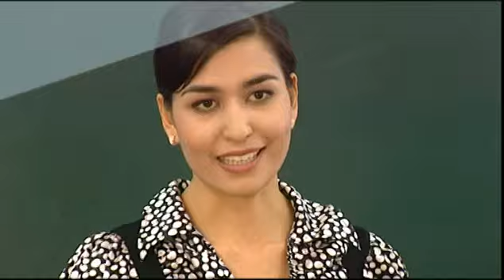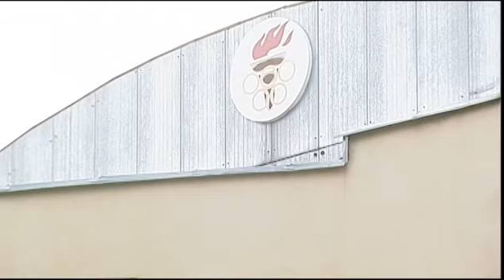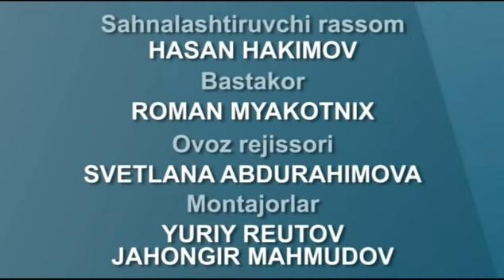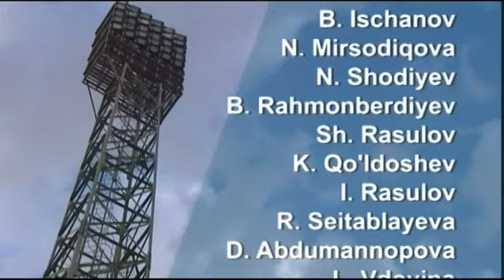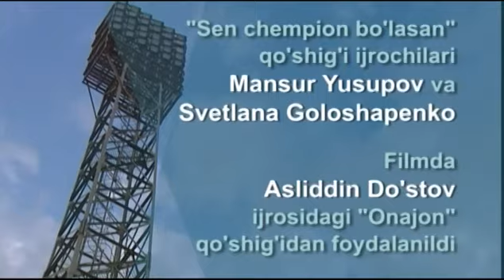Chempionlik Orzusi - 21 qism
O'zbek teleseriali.
Rejissor Andrey Afrin
Узбекский телесериал "Мечты о чемпионстве".
Режиссер Андрей Африн